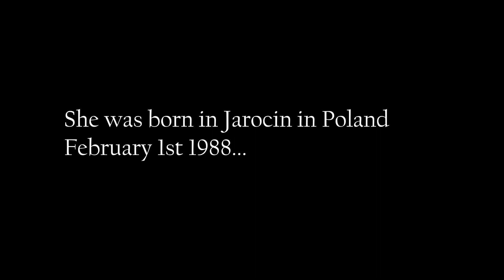Nina Sobczak maluje las dla Firmy "Kolanko" | Film dokumentalny #1 | Gdańsk 2021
Ten film przedstawia krótką relację z tworzenia muralu dla Firmy "Kolanko" w Chwaszczynie. Mural został stworzony przez młodą i ambitną artystkę Ninę Sobczak oraz Jej pracownię artystyczną "Lusso Art Atelier". Nina Sobczak, urodzona 1 lutego 1988 roku, w Jarocinie.

The "Lusso Art Atelier" studio was created out of passion. It was created by a young and ambitious artist Nina Sobczak. Nina born on February 1, 1988 in Jarocin.